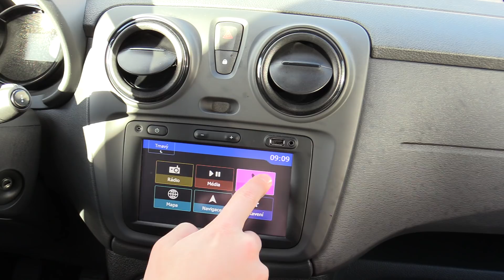Test new Dacia Dokker Van 1,5 dCi